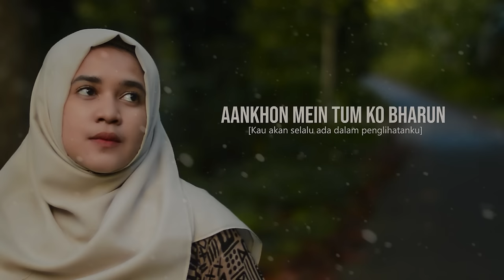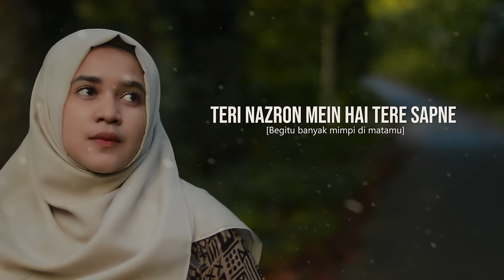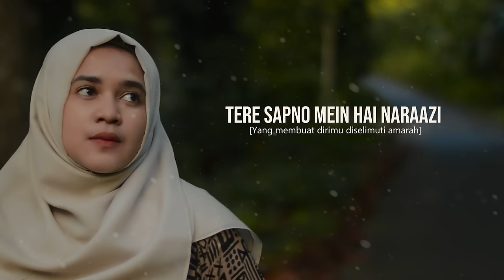Agar Tum Saath Ho - Audrey Bella ||Cover||Indonesia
SONG: AGAR TUM SAATH HO
SINGER: ALKA YAGNIK, ARIJIT SINGH
LYRICS: IRSHAD KAMIL
MUSIC LABEL: T-SERIES